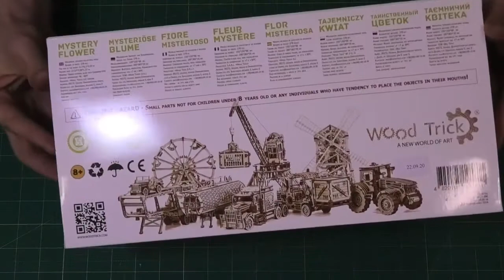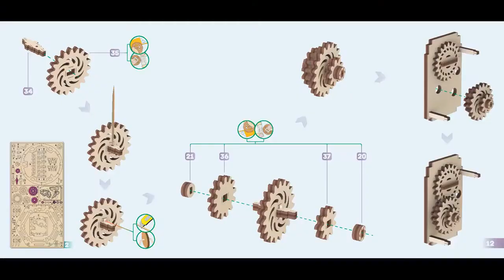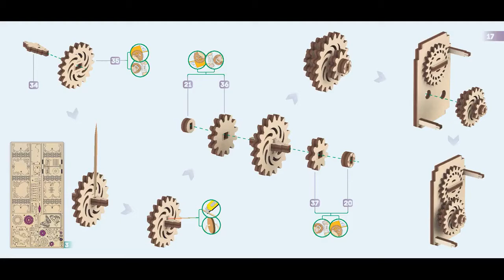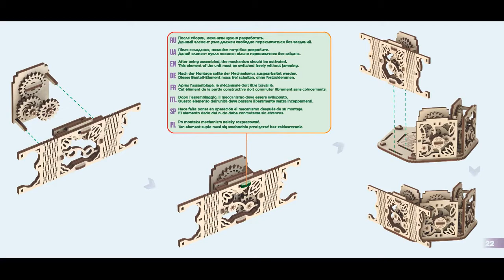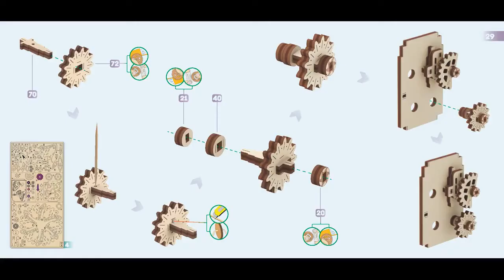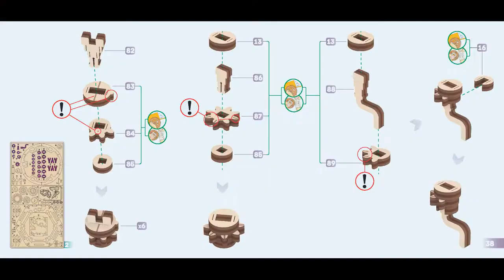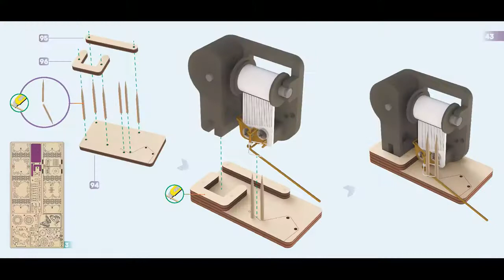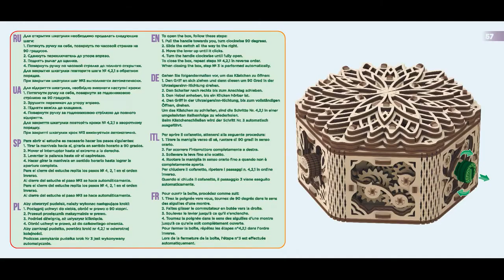Видеоинструкция по сборке Шкатулки "Таинственный музыкальный цветок" от Wood Trick